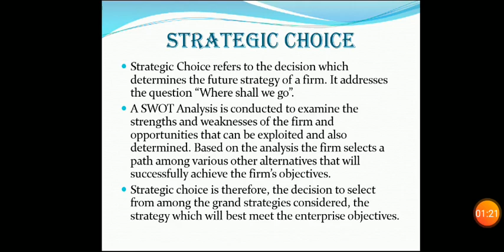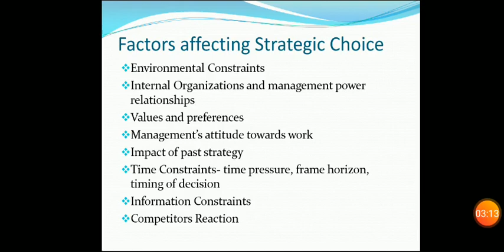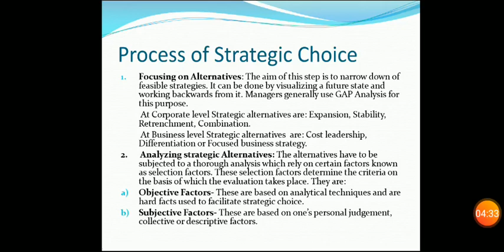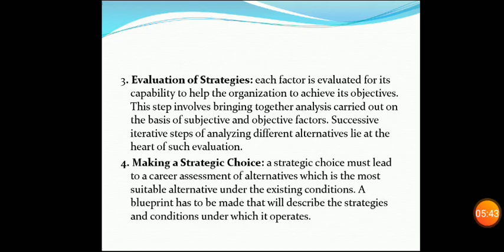Strategic Choice | Process| Factors Affecting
This video describes Strategic Choice, it's process and Factors affecting Strategic Choice.

(Porter's Generic Competitive Strategies)

(Formulating Competitive Strategies)